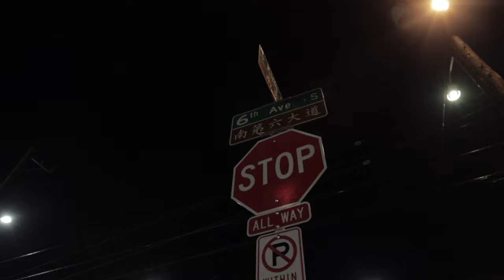Kody Keys - "Pocket" | Canon EOS R Music Video | Dir.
Shot in Chinatown, Seattle in late November 2019

12mm Rokinon 2.0 Canon M - Mount
67mm K & F ND Filter
72mm K & F Variable ND Filter
Sigma 50mm 1.4
77mm K & F Variable ND Filter